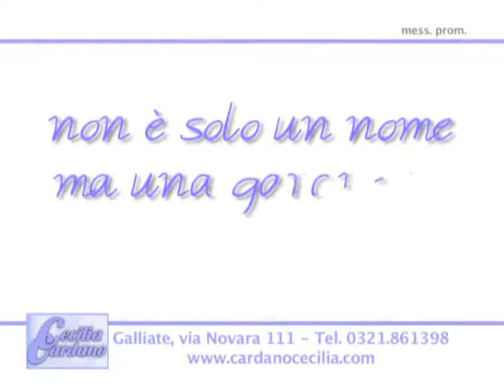Presentazione Necchi 2110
macchina da cucire necchi 2110 macchine per cucire di qualità imparare a cucire a macchina infilare la macchina da cucire eseguire asole attaccare le cerniere con la macchina per cucire come usare piedino tagliacuci cardano cecilia